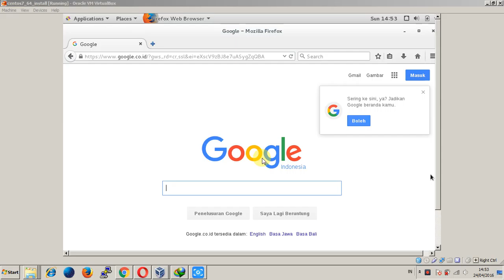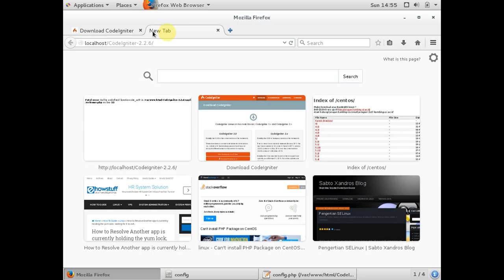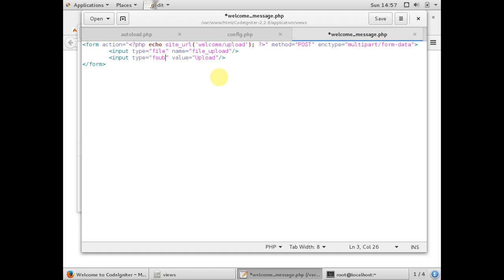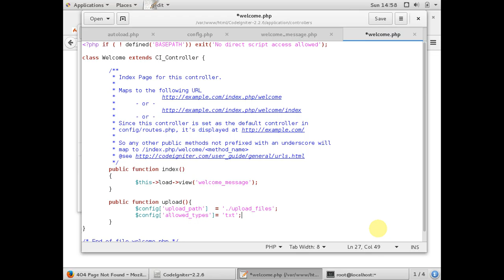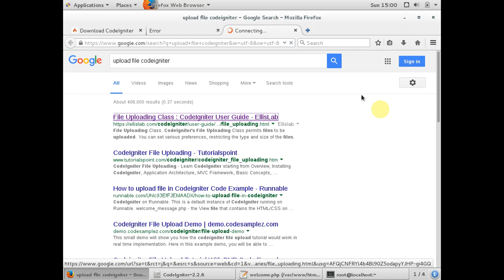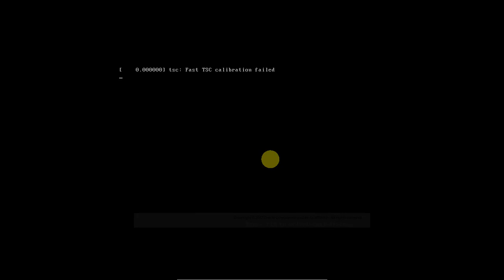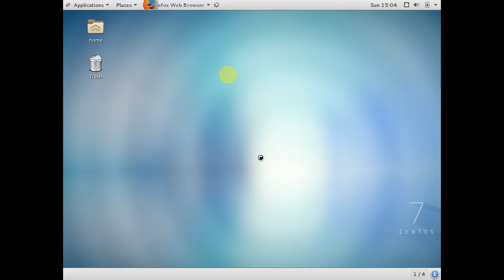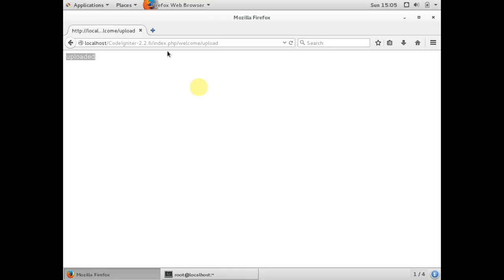Codeigniter tutorial - Upload file with codeigniter framework on Centos 7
i'm trying to upload file with Codeigniter on centos 7, i get error like this : "The upload destination folder does not appear to be writable". I'm searching for getting a solution and i get that.. the error is caused by SELinux is enabled. So, on centos you must disabled SELinux before you upload file with codeigniter. (note:*SELinux is access control on Centos)